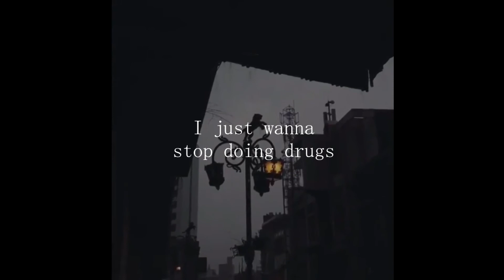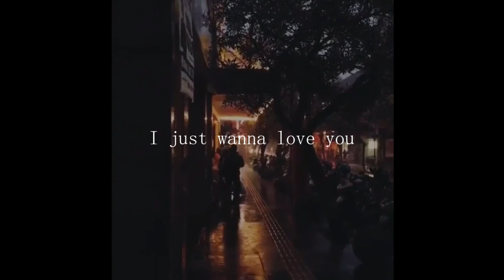When you're ready.....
Recommended with headphones

ignore tags...